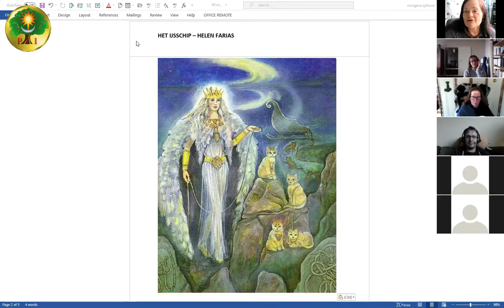PFI-NL Rond het wintervuur 13 dec 2020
0:00 Morgana: "Het IJsschip" van Helen Farias
25:45 Frigga: liedje "Frau Holle, höre mich"
27:17 Frigga: verhaal over Vrouw Holle
34:21 Napraten

[English below] Videoverslag van de "Rond het wintervuur" bijeenkomst op 13 december 2020. Morgana vertelt het verhaal “Het ijsschip”, en Frigga vertelt een in Nederland minder bekend verhaal over Vrouw Holle.

[ENGLISH] Video report of the "Around the winter fire" meeting on December 13, 2020. Morgana tells the story "The ice ship", and Frigga tells an in the Netherlands lesser known story about Mother Holle.